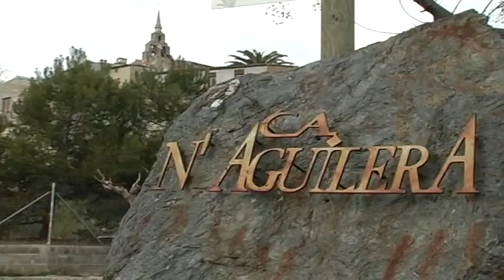El Parlament aprova obrir una comissaria de Mossos d’Esquadra a Piera